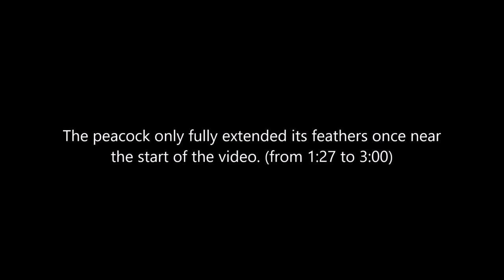Peacock in Pelican Island on May 13th, 2020 in Tampa, FL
Filmed over two hours on the morning of May 13th, 2020 in the Pelican Island neighborhood in Tampa, Florida. I followed the peacock as it traveled from the east side of our neighborhood to the west side. The peacock, and a peahen which I didn't see on this day, have lived in the surrounding area for over a year.

The peacock only fully extended its feathers once near the start of the video. (from 1:27 to 3:00)

On May 14th the peacock extended its feathers many times and flew out of a tree as well. You can view that video here: